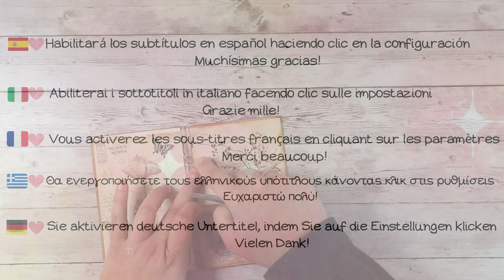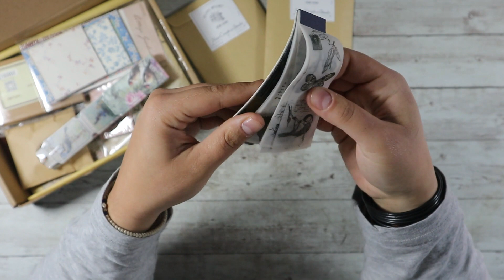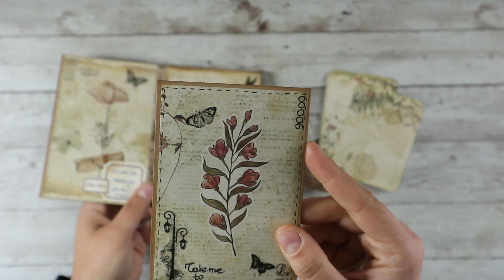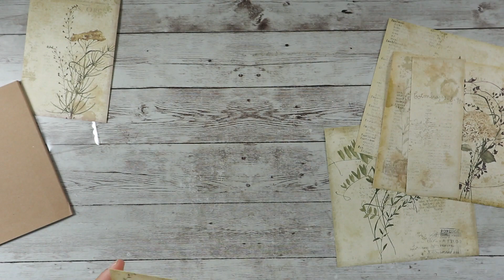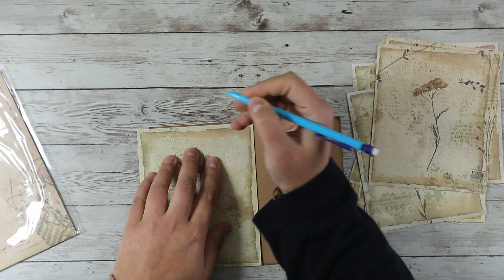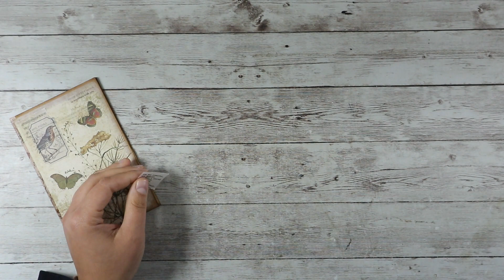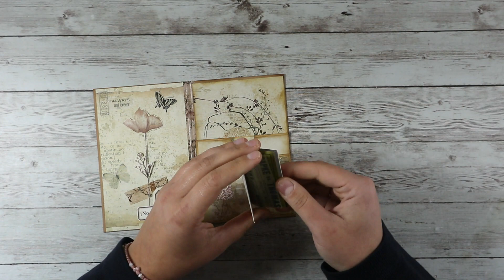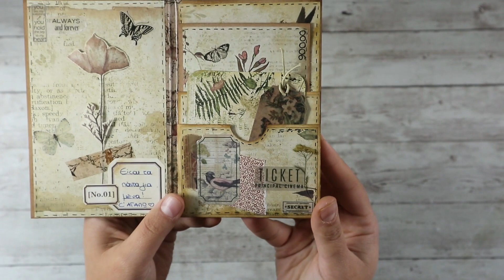Junk journal happy mail project |Marina Manioti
Today I am sharing with you an unboxing video with goodies from Your Creative Studio!
I made a junk journal happy mail project for today to show you how I used the supplies from this Subscription box!
I really love this project and it's the first time that I make a happy mail!
I made this for my lovely husband using a lot of stuff from the box!

🎁🌹 MY ETSY SHOP

An easier way to find what you're searching for:
00:00-14:00 Unboxing Your Creative Studio
14:01-36:53 The tutorial